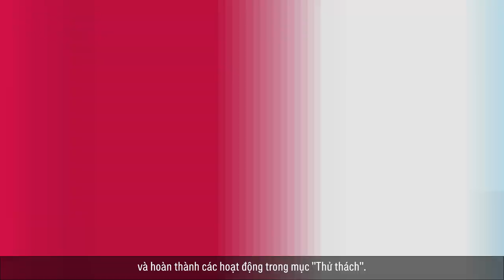CHƯƠNG TRÌNH SỐNG KHỎE TẠI AIA VITALITY LÀ GÌ?